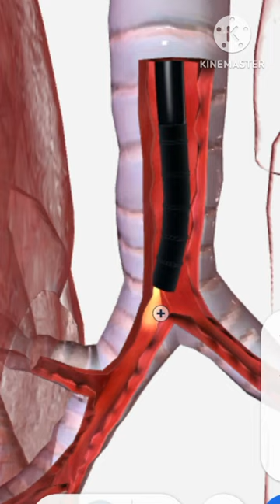Bronchoscopy 3d animation